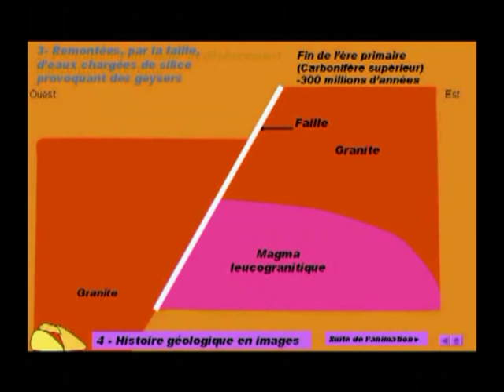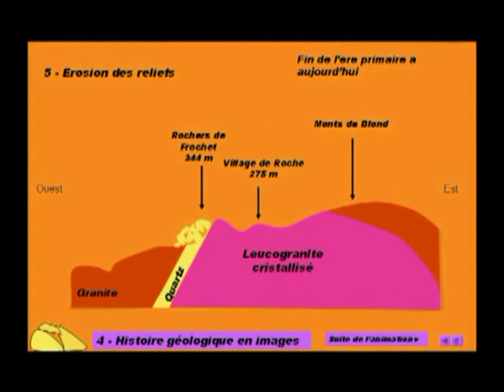Bussière-Boffy, Géologie du Massif Central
Géologie du Massif Central, cas de Bussière-Boffy, Haute-Vienne. Limousin, France
étude d'un cas de formation du relief
Vidéo réalisée pour le site Internet de Bussiere Boffy (c) webcommune 2009